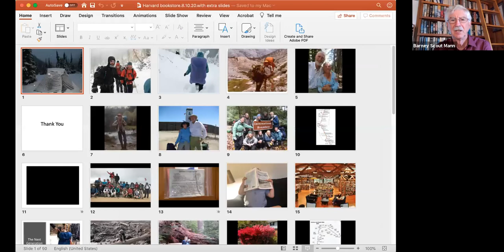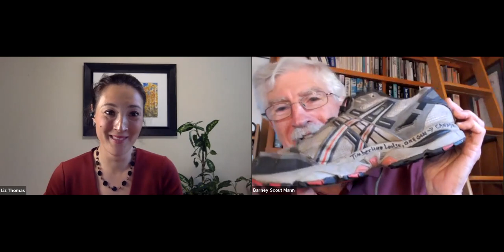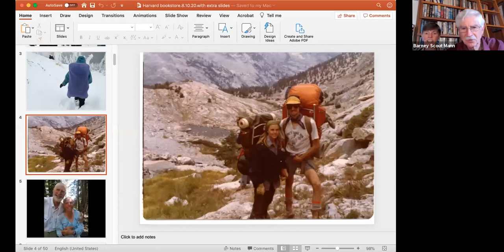Barney Scout Mann with Liz Thomas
Harvard Book Store's virtual event series welcomes author and long-distance hiker BARNEY SCOUT MANN for a discussion of his book Journeys North: The Pacific Crest Trail. He will be joined in conversation by professional hiker LIZ THOMAS, author of Long Trails: Mastering the Art of the Thru-hike and Editor-in-Chief of Treeline Review.